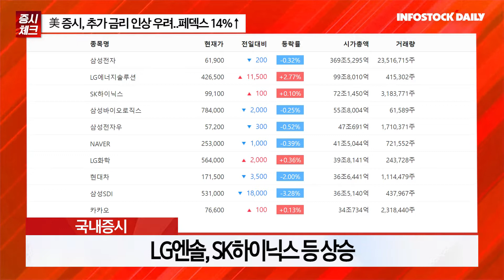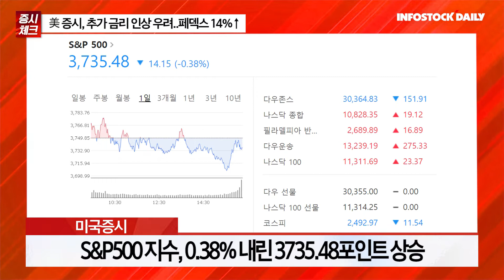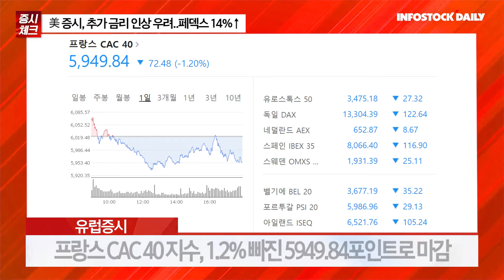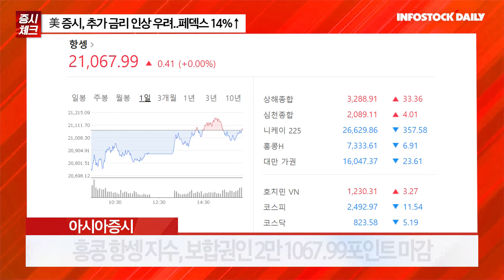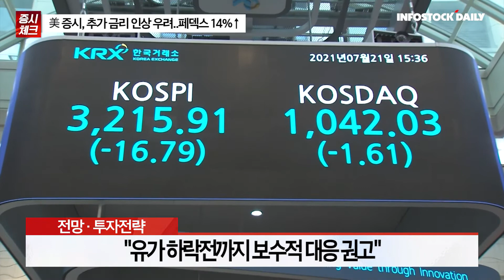[0615개장체크] 美 증시, 추가 금리 인상 우려..페덱스 14%↑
[국내증시]
코스피, 인플레 충격파에 2500선 하회..연저점 경신
삼성전자, 3거래일째 신저가 기록
에코프로비엠, 엘앤에프 등 2차전지주 상승

[뉴욕증시]
추가 금리 인상 우려에 혼조
페덱스, 배당금 50% 이상 올려..14% 급등
미국 2년 만기 국채 수익률 11년만에 최고치

[유럽증시]
고강도 통화 긴축 우려에 하락
6월 독일 경기기대지수 다소 개선..마이너스 유지
독일 5월 인플레이션 7.9%..50년만에 최고치

[아시아증시]
중국, 홍콩 증시 선전..일본, 대만 하락
중국, 전기차 보조금 지급 연장 검토..증시 상승
홍콩 보합권, 대만증시 4거래일째 하락

[전망과 투자전략]
뉴욕증시, 10년물 국채 금리 급등..혼조
미래에셋 "기술주 반발 매수 유입 긍정적"
"FOMC 앞두고 종목 차별화 진행 예정"
신한투자 "국내증시 수급 여력 떨어져..하방 취약"
"외국인 방향 하방 우세..변동성 확대 배제 어려워"
"유가 하락전까지 보수적 대응 권고"